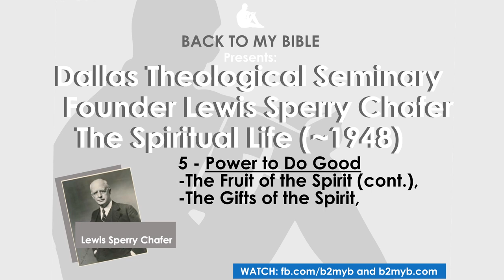Spiritual Life: Power to Do Good (Part 5) | Lewis Sperry Chafer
Spiritual Life: Power to Do Good - The Fruit of the Spirit (cont.), The Gifts of the Spirit (Part 5) | Lewis Sperry Chafer

A Series on the Spiritual Life by Lewis Sperry Chafer, the Founder of Dallas Theological Seminary. Enjoy one of the most essential and practical classes a Christian can take for their daily walk with God. The series was roughly recorded in 1948 but it is just as applicable today as it was 72 years ago. The audio recordings were filtered and turned into Stereo from Mono. The Series will be available on Facebook and also on Youtube via backtomybible.com.
Kindest Blessings, the BackToMyBible Team

About us:
BackToMyBible - Resources:

Facebook Messenger